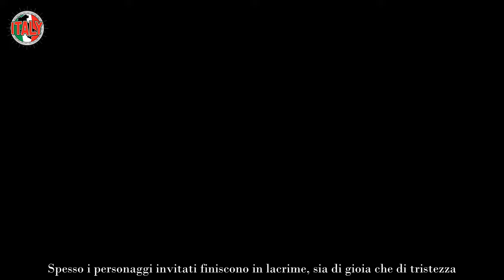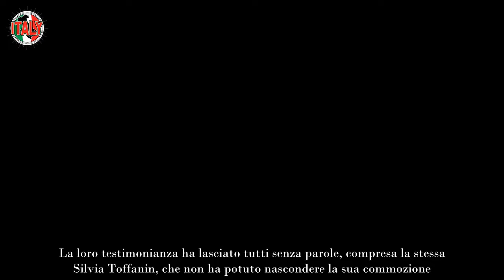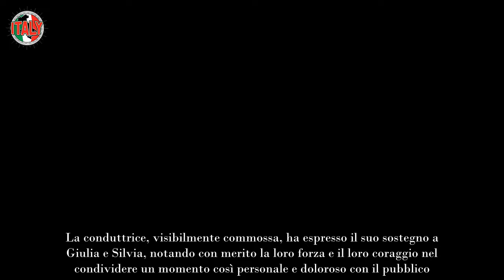“È morto, un infarto…”, il racconto choc a Verissimo la reazione di Silvia Toffanin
La rivelazione, nello studio di Verissimo, ha lasciato il pubblico sconvolto. La stessa conduttrice Silvia Toffanin non è riuscita a trattenere la commozione.

Durante una recente puntata di Verissimo, condotto da Silvia Toffanin, è stata condivisa una storia toccante e profonda. Spesso i personaggi invitati finiscono in lacrime, sia di gioia che di tristezza. Questa volta è stato un duro colpo ascoltare tali parole.